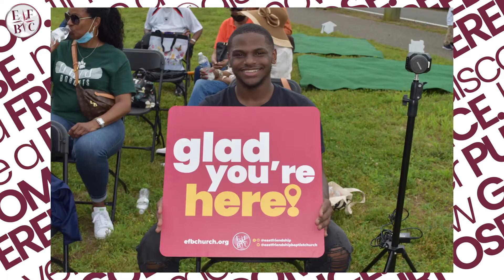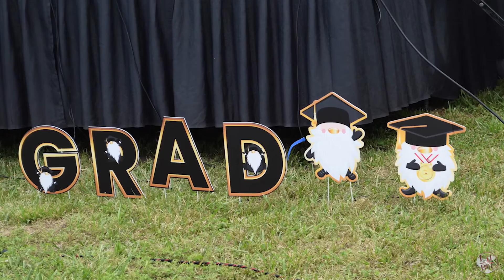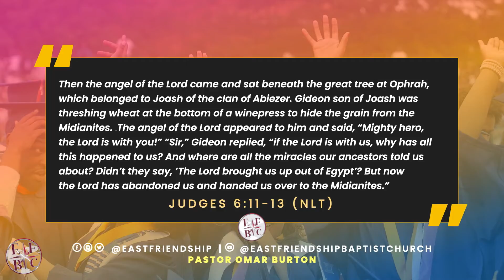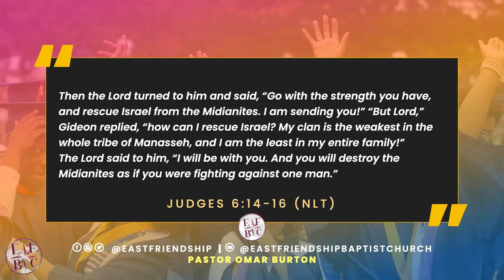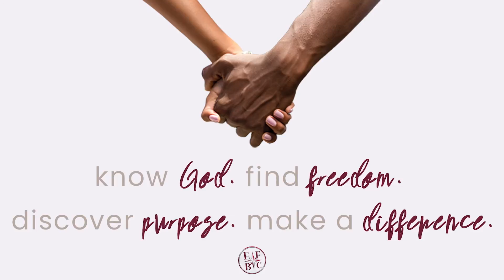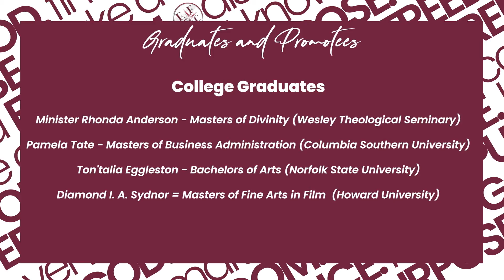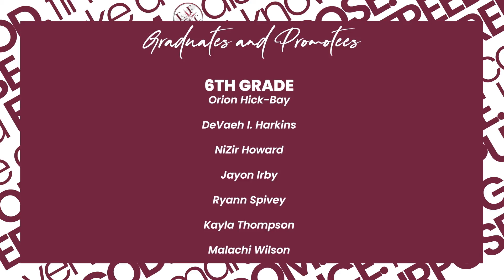6.27.21 - EAST FRIENDSHIP - Youth & Scholarship Sunday - Ps. Omar Burton - Unlimited Potential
What are you doing to unlock your "UNLIMITED POTENTIAL?" Join us this afternoon as we celebrate our 2021 Graduates, Scholarship recipients, and worship with the brand new Kingdom Kids Choir. Our special guest Pastor Omar Burton has a powerful Word just for you!

WAYS TO GIVE:
* via GIVELIFY - East Friendship Baptist Church